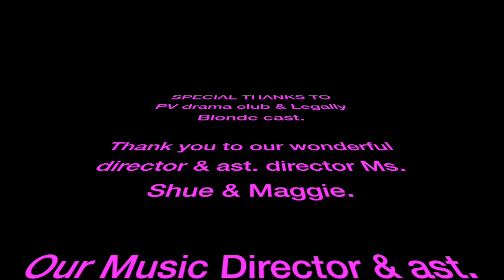oh my vlog last week! ( dress rehearsal, opening night)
PVTHEATER, PV MUSICAL... LEGALLY BLONDE AT PASSAIC VALLEY MAY 12, 13, 14TH
Show dates: may 12th-14th 2016
Passaic Valley High School

LEADS:
ELLE WOODS: CAIRA ABDELRAHMAN
WARNER HUNTINGTON III: THIEN DIEN DO
EMMETT FOREST: ALEXANDER SANCHEZ
VIVIENNE KENSINGTON: BRIANNA CIELO
CALLAHAN: LUIS APAZA
PAULETTE BUONUFONTE: ANNIE CHALLICE
BROOKE WYNDHAM: FRANCESCA CARR
KYLE/DEWEY: MIKE SMITH/MIGUEL MARTINEZ
MARGOT: GABBY VOLUNINO
SERENA: KACIE BROADFIELD
PILAR: MALINDA DIPASQUALE
KATE/CHUTNEY: IZABELLA RIVERA
GRAND MASTER CHAD: MIGUEL MALDONADO
AARON SCHULTZ/CARLOS: MARC GARCIA
ENID HOOPES: ELENI ROTSIDES
NIKOS ARGITAKOS/SUNDEEP: NICK LOPEZ